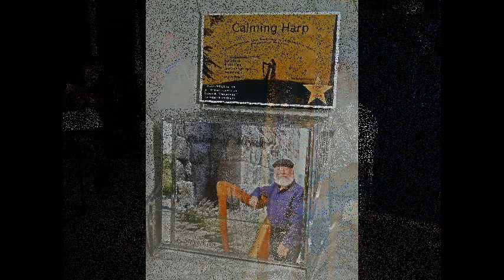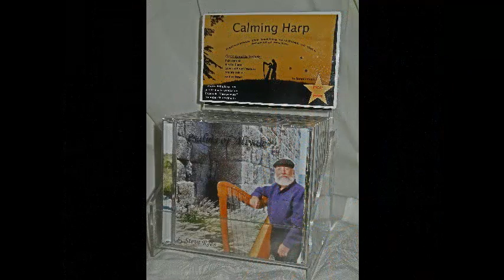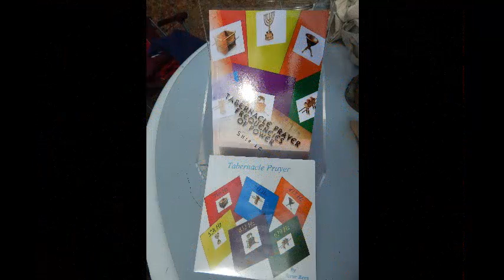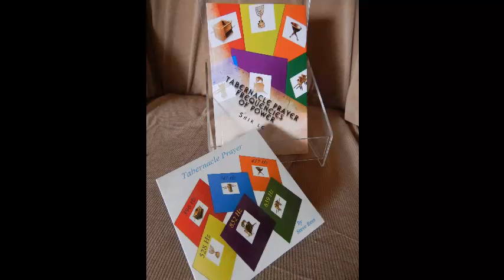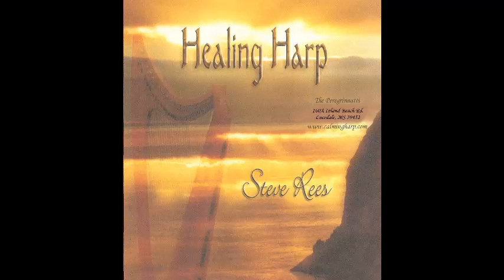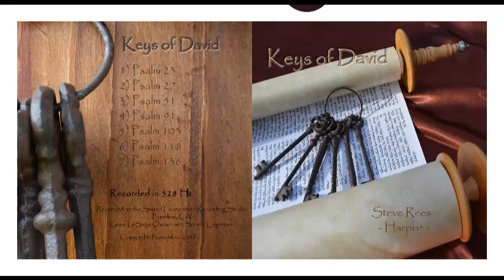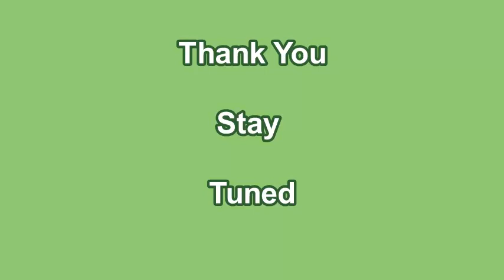Calming Harp Radio #143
Upon visiting the city of Bath in England, I was inspired to put together this weeks episode on the theme of cleansing. I am using the music from my album titled, "Frequency of Cleansing" and using Psalm 51 as the backdrop for the discussion of bathing - cleansing - mikvah - baptism. Yashua died to provide cleansing for us and the act of baptism is a symbol that we accept that gift and die to self, rising to new life with Him as our guide. The mikvah was and is a symbol of preparation to come into the holy place or time, as in the feasts of the Lord. Either idea is a preparation to come into the presence of our Heavenly Father. Blessings.

Produced by Steve Rees - Calming Harp